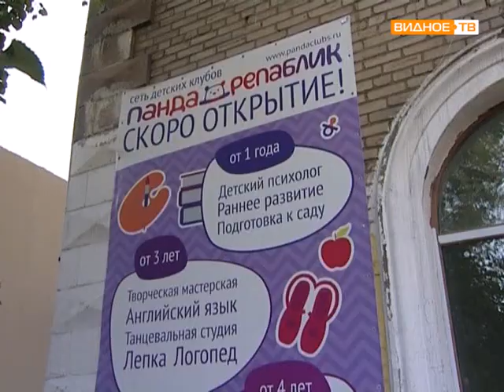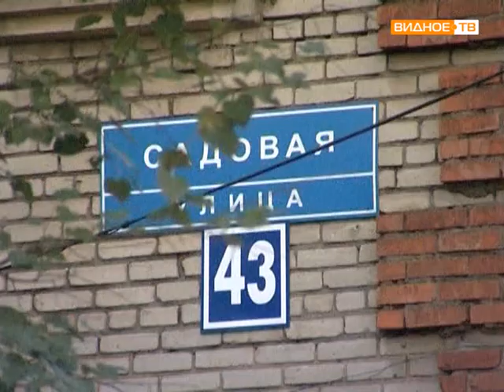Незаконное строительство в городе Видное, Пионерский переулок д 9